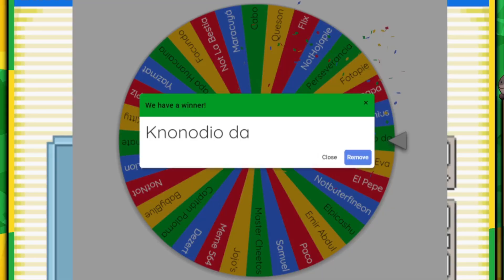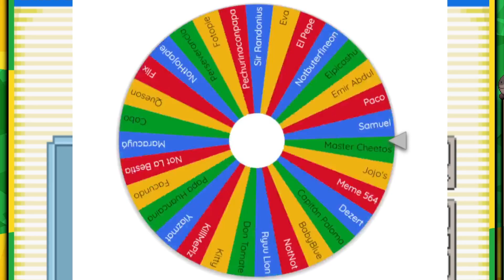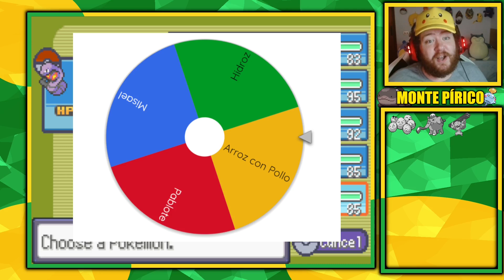La Entrenadora MÁS ROTA de POKÉMON - Pokémon RUN and BUN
En el Pokémon Radical Red te enfrentabas a los protagonistas de Hoenn, así que en el Pokémon Run and Bun era obvio quién tenía que aparecer, lo que no era tan obvio son los poderes especiales que tiene, como un 100% de crítico por ejemplo.